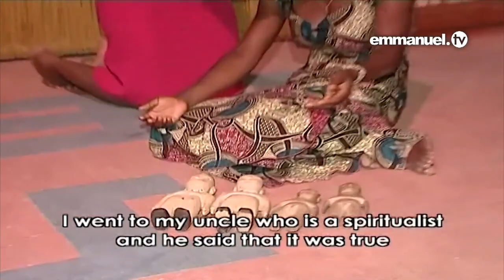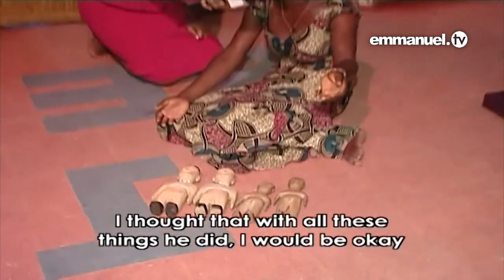TB joshua's Exposed Demonic gods